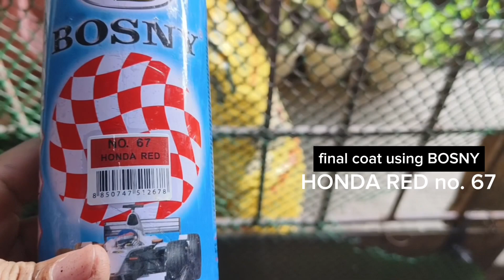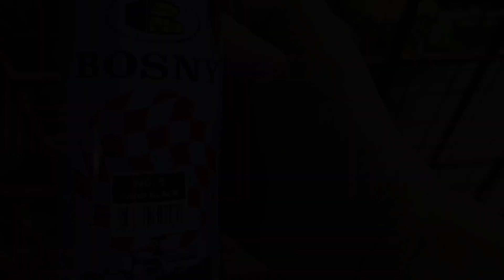HOW NOT TO PAINT YOUR GUNNER ZAKU PART 3